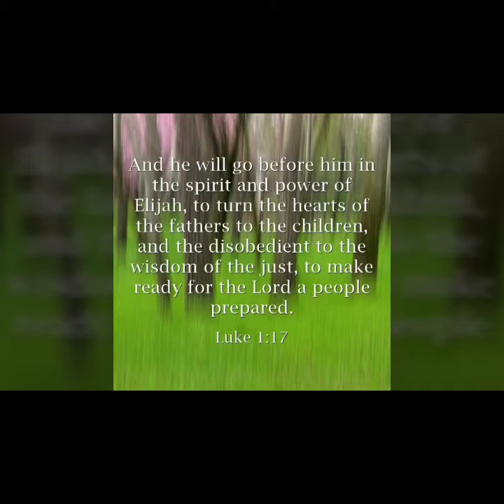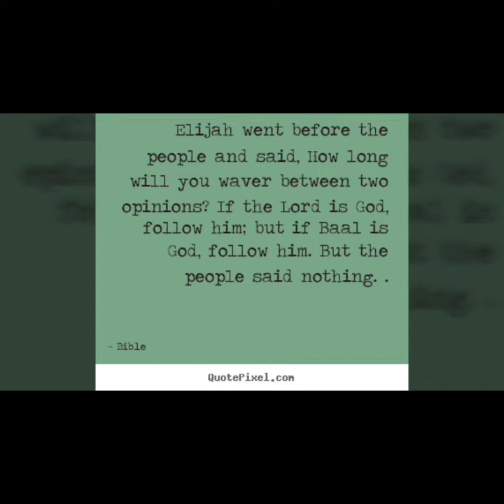Elijah The Prophet (Tibute)